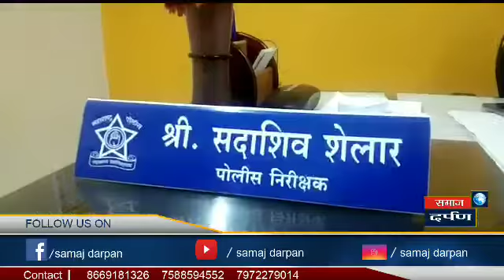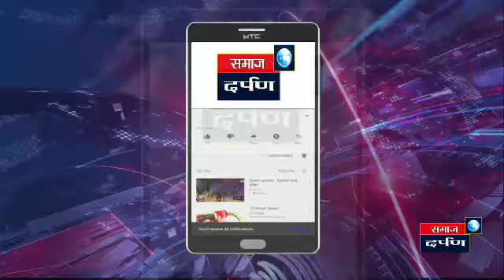भरदिवसा प्रवासी महिलेला लुटले,दोन तोळे सोने व पैसे घेऊन करचालक फरार